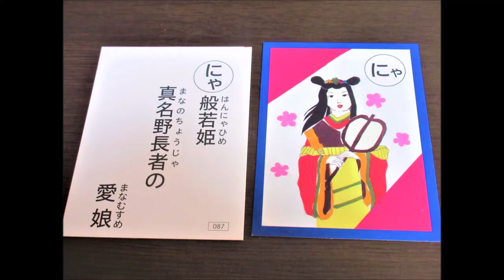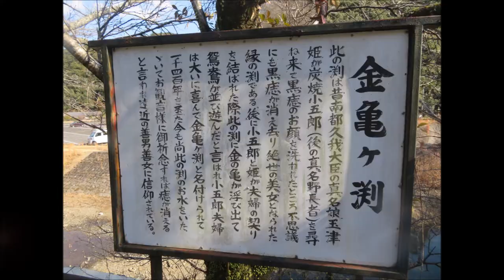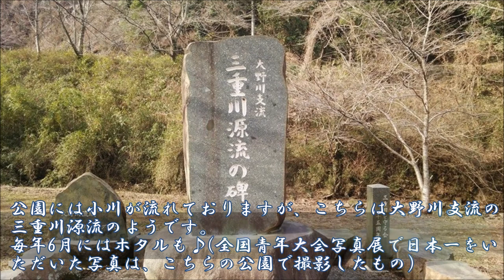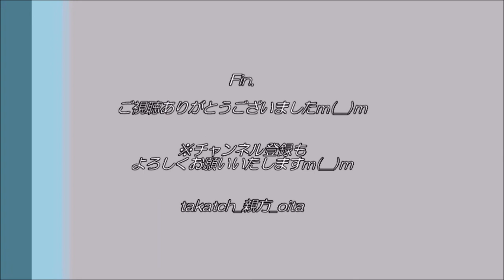【初詣】内山観音2021 in 大分県豊後大野市｜ぶんごおおのカルタ絵札めぐり２３【青年団】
「にゃ：般若姫　真名野長者の愛娘」(ぶんごおおのカルタ、覚えてね♪)
ぶんごおおのカルタ絵札めぐり２３札目。
今回は初詣を兼ねて、三重町の内山観音へ。真名野長者伝説ゆかりの地です。
※一部、撮影した画像・動画が破損し、過去画像で埋め合わせ…→物足りない動画にて失礼いたします…m(__)m